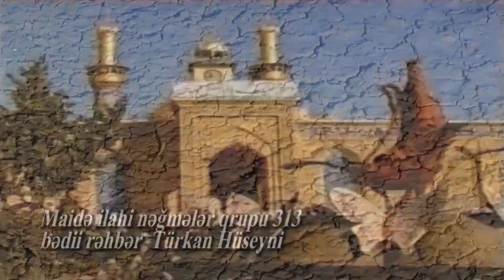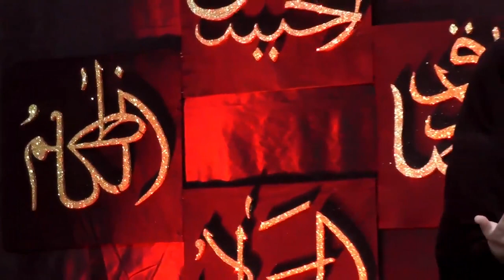Hz.Ebelfez Yeni Dini Mahni 2018.Maide İlahi Neğmeler Qrupu